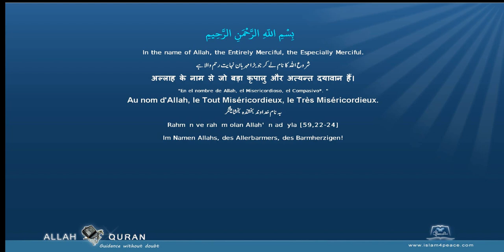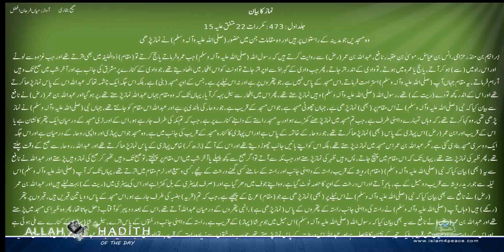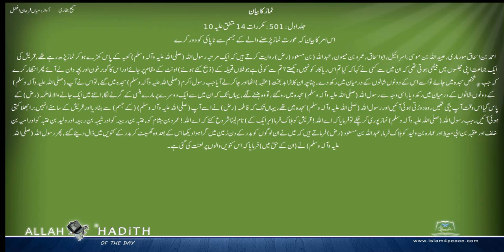Sahih Bukhari Urdu صحیح بخاری اردو 008 نماز کا بیان